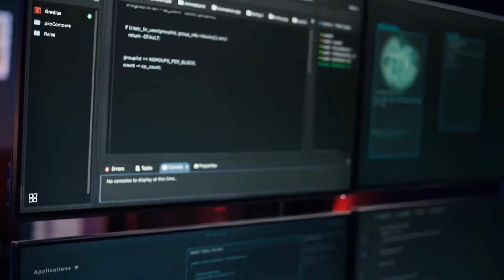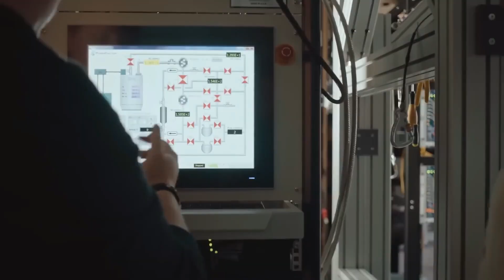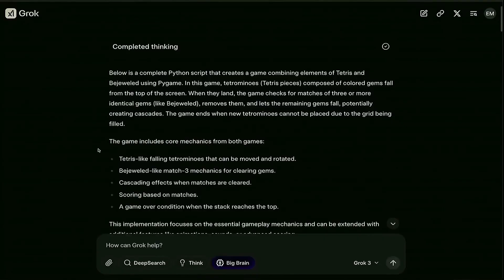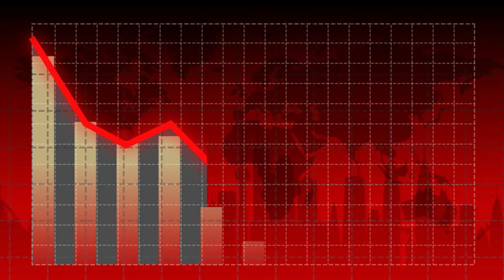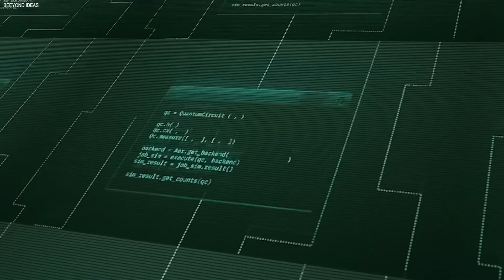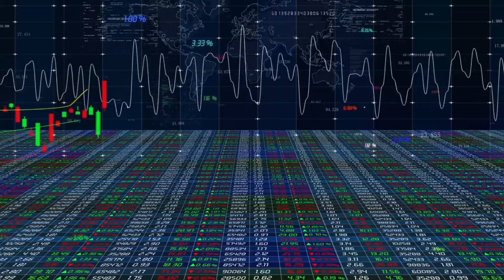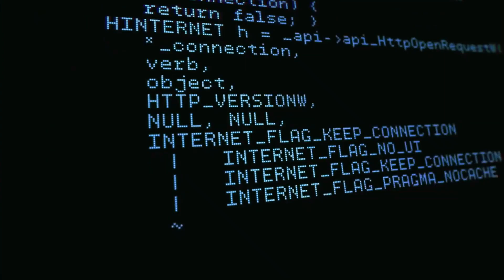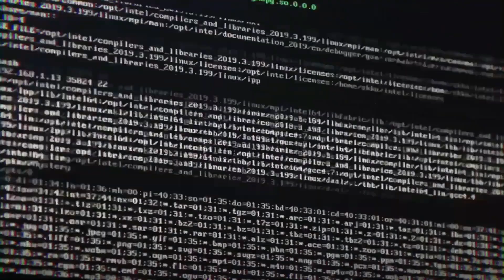When Quantum-AI Knows Too Much... Michio Kaku Warns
To understand what’s coming, you need to understand the fusion of two of humanity’s most powerful inventions: Artificial Intelligence, and Quantum Computing.
Traditional AI is already reshaping our world. From language models to facial recognition to automated warfare. But it’s bound by the limits of classical computing. Ones and zeroes.
Quantum AI doesn’t play by those rules. It doesn’t think in lines. It thinks in clouds.
Quantum computers don’t compute like a normal machine. They explore every possible outcome simultaneously. It’s like solving a maze by walking every path at once.

👉 Want to see a video about Michio Kaku's mind-bending prediction—what if our universe exists inside a gigantic black hole?

V I D E O    T O    W A T C H    N E X T :